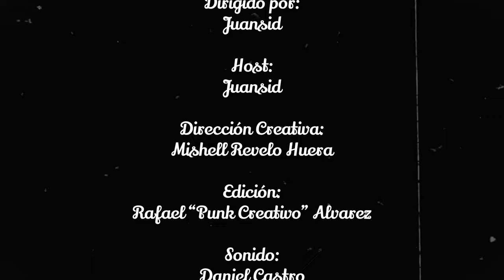EP #97 Guanaco MC su Vida, Educación, y Secretos 😱